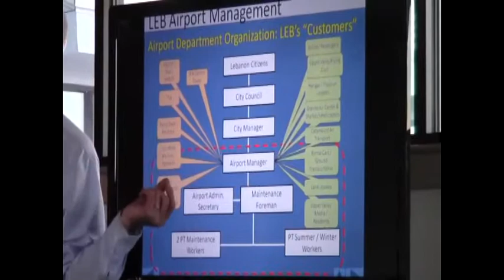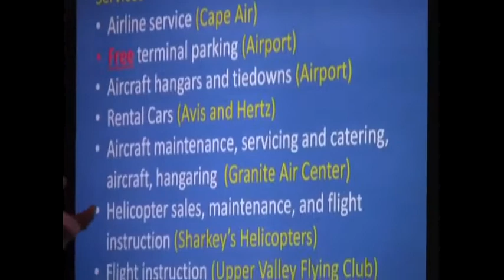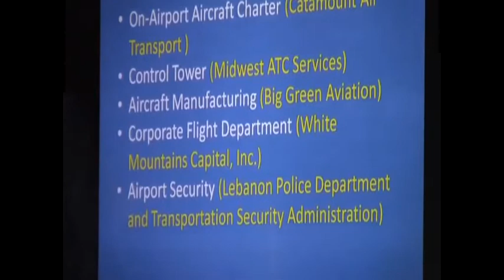Airport Management & Services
Learn more about the management and services of Lebanon Municipal Airport. On Thursday, April 2, 2015, the second annual Lebanon Citizen Academy airport session was held upstairs in the Granite Air Center Facility at the LEB Airport. Community Access Television (CATV) of White River Junction, VT was onsite to videotape the session.